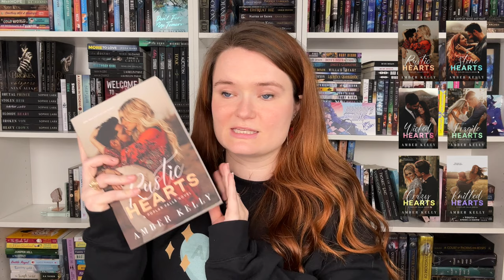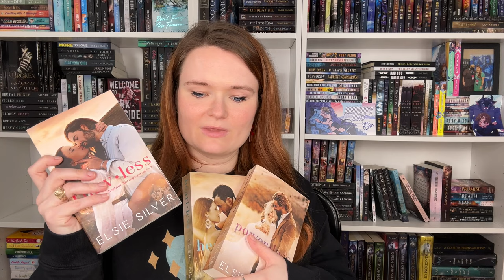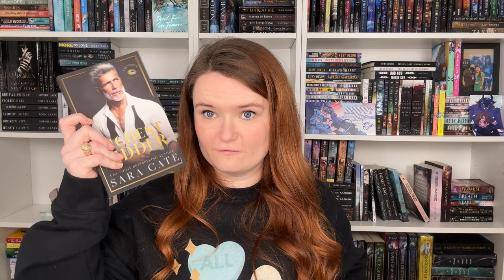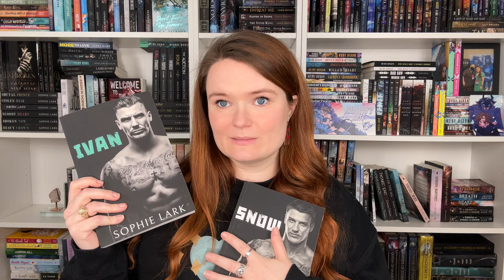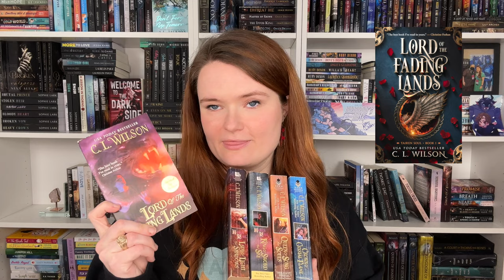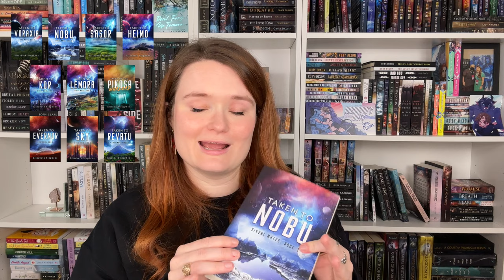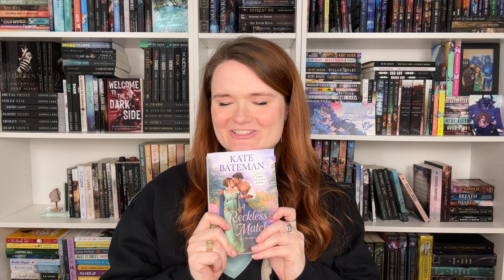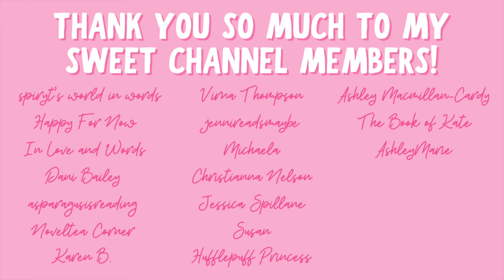romance series to finish 🤍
Hi yall!!❤️Here are romance series I'm hoping to finish soon!
Which one should I prioritize??

✨BOOKS MENTIONED✨
Mafia Mistress
Rustic Hearts
Ruthless Stranger
Lessons in Corruption
Bride to the Fiend Prince
Lord of the Fading Lands
Taken to Voraxia
I Married a Lizardman
A Soul to Keep
A Reckless Match
The Marquess and I
Wicked Intentions

✨VIDEOS MENTIONED✨

xoxo Ava💕